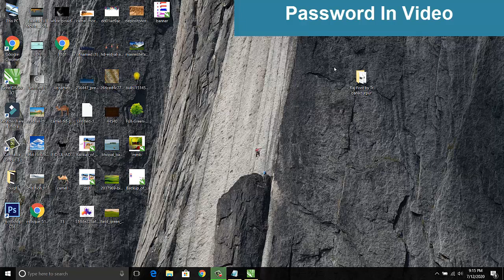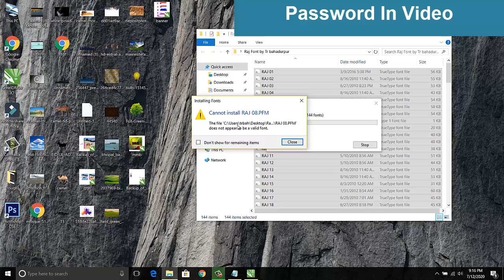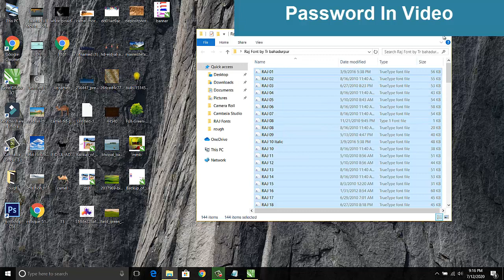raj hindi font total || trbahadurpur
is post me aap font ko down  load karna aur install karna aur sath hi sath usme hone wali problem ke bare me janenge aur kaise us problem ko solve karna hai ye bhi sikhenge
trbahadurpur
raj font hindi